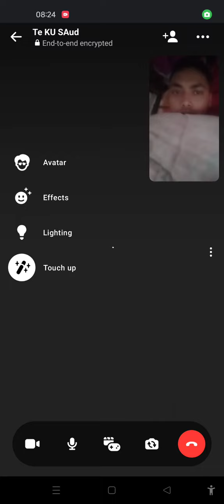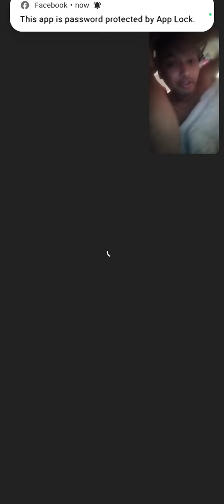Kale Sathi Le Ma Beroj Gari Lai phone garyo 🤣 Kura Yeto Po